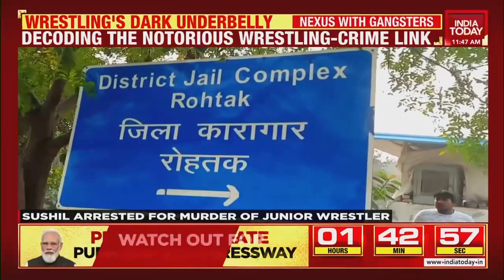Wrestling's Dark Underbelly: Wrestlers-Criminal Nexus | India Today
An year after Sagar Dhankar's murder by two-time olympic medallist Sushil Kumar, budding female wrestler Nisha Dahiya and her borther was also killed by her coach.
These incidences raise serious question are akhadas breeding ground for criminals.